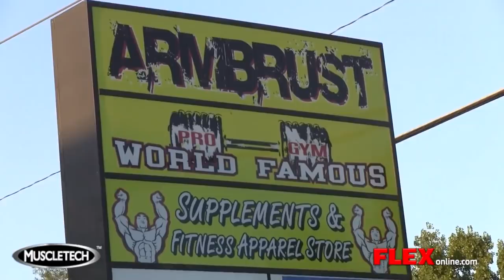Phil Heath's Road to the Olympia 2012: Part 3 of 4